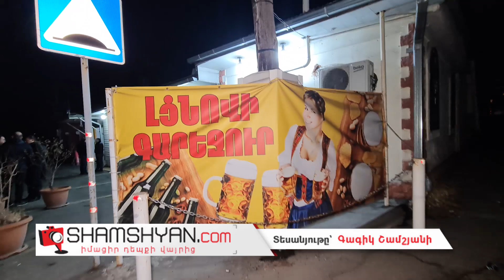Կրակոց Երևանի գարեջրատներից մեկում. վիրավորը մատուցողուհին է կասկածյալը «Ուջանցի Հարութիկն» է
Երեկ՝ հունվարի 11-ին, կրակոց է հնչել Երևանում: Ժամը 23:40-ի սահմաններում «Արմենիա» բժշկական կենտրոնից ոստիկանության Մաշտոցի բաժին ահազանգ է ստացվել, որ «հրազենային վնասվածք» ախտորոշմամբ Երևանի 103 շտապօգնության բժիշկների 21-րդ բրիգադը իրենց մոտ է տեղափոխել մի քաղաքացու: Ինչպես դեպքի վայրից հայտնում է ֆոտոլրագրող Գագիկ Շամշյանը, օպերատիվորեն ժամանել են ոստիկանության Երևան քաղաքի վարչության պետի օպերատիվ գծով տեղակալ Արթուր Զաքարյանը, նույն վարչության քրեական հետախուզության բաժնի պետ Հովհաննես Արիստակեսյանը և ոստիկանության Մաշտոցի բաժնի պետ Անդրանիկ Շահբազյանը: